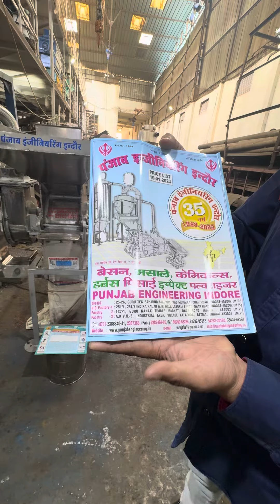Red chilli flex machine